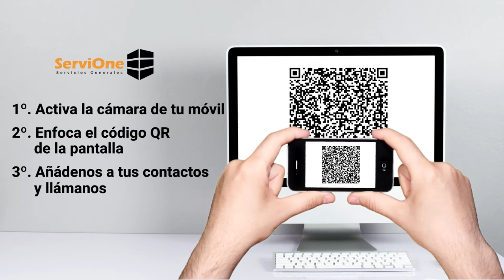¿Existe la Uralita sin AMIANTO? ☢️ ¡¡¡DESCÚBRELO EN 1 MINUTO!!!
¿SABÍAS QUE...
solo una empresa inscrita en el RERA tiene autoridad para retirar URALITA?
👇👇 ¡ABRE PARA DESCUBRIR MÁS! 👇👇

🤢 ¿Tienes un PROBLEMA CON EL AMIANTO? 🤢

¡GRUPO SERVIONE es tu SOLUCIÓN! 👍👍👍

✅ Empresa Certificada en el RERA con el nº 28/00651.

📞 Llámanos sin Compromiso
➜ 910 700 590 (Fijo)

☢️ RETIRADA DE AMIANTO EN LA COMUNIDAD DE MADRID ☢️

MÁS INFO

En Grupo ServiOne somos líderes en retirada y sustitución de amianto con la máxima seguridad.

La mejor solución para la retirada, eliminación y sustitución urgente de amianto en la Comunidad de Madrid.